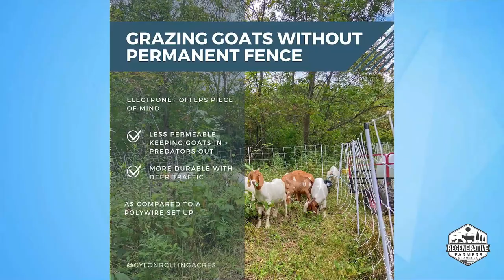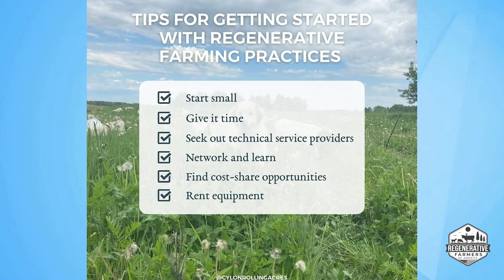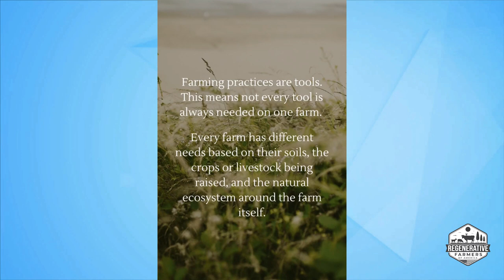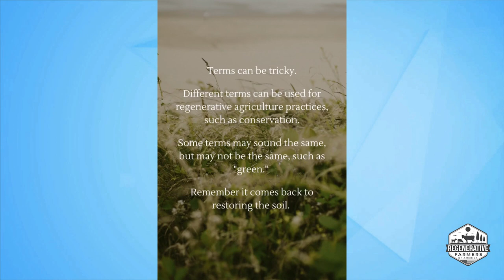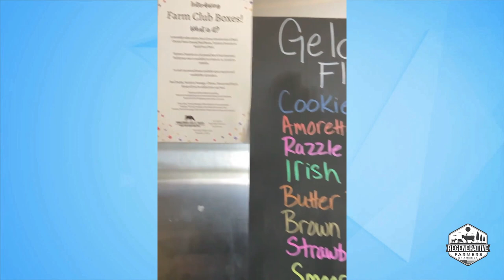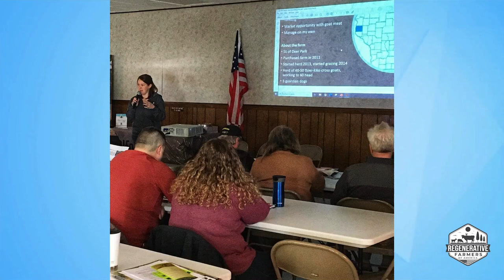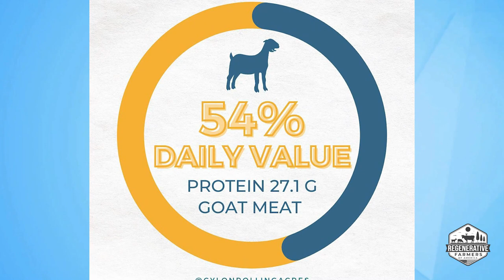Rotationally Grazing Goats with Cylon Rolling Acres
Leslie Svacina is the owner-operator of Cylon Rolling Acres, a grass-based livestock farm in Western Wisconsin where she has an ever-growing herd of Boer-Kiko cross goats. Taking cues from nature, learn her tips for rotationally grazing goats. Leslie uses adaptive grazing and other regenerative practices on her farm. Her goal is to raise meat goats that thrive on forage alone and are resilient in a low-input system while improving the soil health and the ecosystem where the farm is situated.

Leslie has a free Electric Fence Training Guide for Goats

To learn more about her regenerative farming practices, visit her blog , which has many resources on raising, grazing, and marketing meat goats. To follow day-to-day work on the farm follow her at @cylonrollingacres on Instagram.